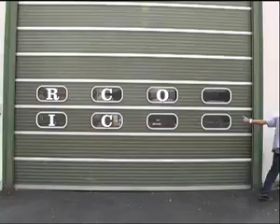5th District @ 24H Deadline Contest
This was a pre-qualification contest for the Red Bull Skate Shot in Switzerland featuring Jan Hofer, Dominique Zedi, Ricco Pachera & Chris Shenton. Check 5thdistrictskate.com for more info on the team!